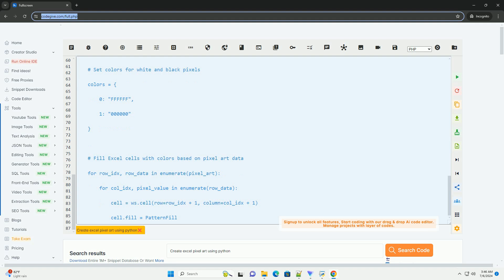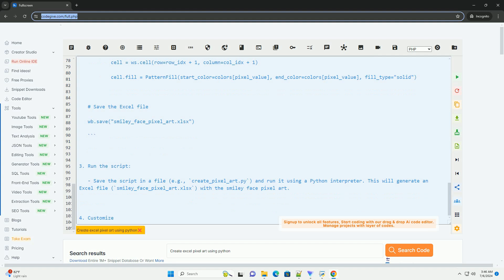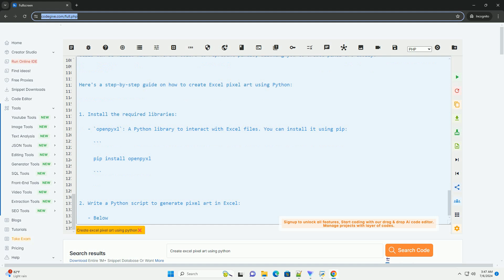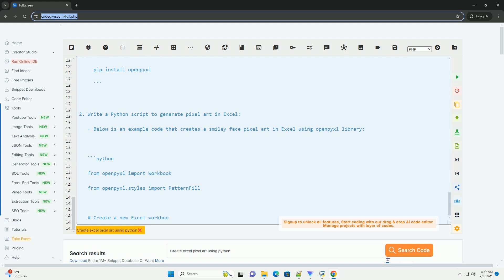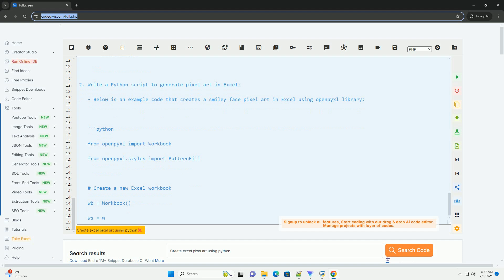Create excel pixel art using python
sure! creating excel pixel art using python can be a fun and creative way to generate images in spreadsheet format. excel's cells can be filled with different colors to represent pixels, allowing you to create pixel art easily.

here's a step-by-step guide on how to create excel pixel art using python:

1. install the required libraries:
   - `openpyxl`: a python library to interact with excel files. you can install it using pip:

2. write a python script to generate pixel art in excel:
   - below is an example code that creates a smiley face pixel art in excel using openpyxl library:

3. run the script:
   - save the script in a file (e.g., `create_pixel_art.py`) and run it using a python interpreter. this will generate an excel file (`smiley_face_pixel_art.xlsx`) with the smiley face pixel art.

4. customize the pixel art:
   - you can modify the `pixel_art` array with your own pixel data to create different pixel art designs in excel.

that's it! you can now create excel pixel art using python with the help of the openpyxl library. feel free to experiment with different pixel designs and colors to unleash your creativity.

python artnet
python artifacts
python articles
python artifactorypath
python artificial intelligence

python artnet
python artifacts
 certainly! cx_freeze is a popular tool in the python community that allows you to create standalone executables from python scripts. this is useful when you want to distribute your python application to users who do not have python installed on their systems. here's a step-by-step tutorial on how to create an executable using cx_freeze:

step 1: install cx_freeze
you can install cx_freeze using pip by running the following command:

step 2: create a python script
create a simple python script that you want to convert into an executable. here is an example script named `hello.py`:

step 3: create a setup script
create a setup script that specifies the details of your application and the options for building the executable. create a file named `setup.py` with the following content:

step 4: build the executable
open a terminal or command prompt, navigate to the directory where your script and setup script are located, and run the following command:

this command will create a `build` directory containing the executable file. you can find the executable inside a subdirectory named `exe` or `win32` depending on your operating system.

that's it! you have successfully created an executable from your python script using cx_freeze.

here's a quick summary of the steps again:
1. install cx_freeze.
2. create a python script.
3. create a setup script.
4. build the executable using the setup script.

feel free to customize the setup script further to include additional options such as including data files or specifying dependencies.

i hope this tutorial was helpful! let me know if you have any questions or need further assistance.

python create folder
python create file
python create empty list

python create folder
python create file
python create directory
python create array
python create venv
python create list
python create requirements.txt
python cx_oracle example
python cx_oracle update example
python cx_oracle
python cx_oracle install
python cx_oracle timestamp
python cx_oracle data types
python cx_oracle connect
python cx_freeze

python articles
python artifactorypath
python artificial intelligence
python art
python artifactory api
python artifactory
python artificial neural network